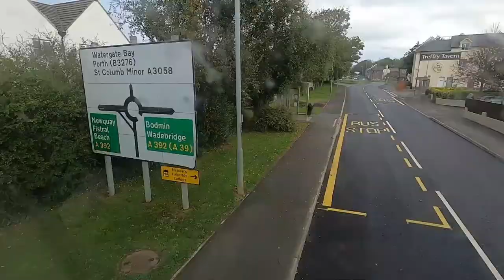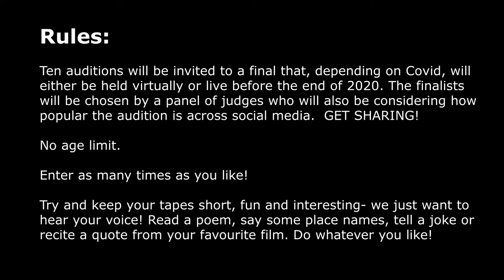The Voice of Cornwall by Kernow.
Cornwall by Kernow are looking for the voice of the buses. and that could be you!